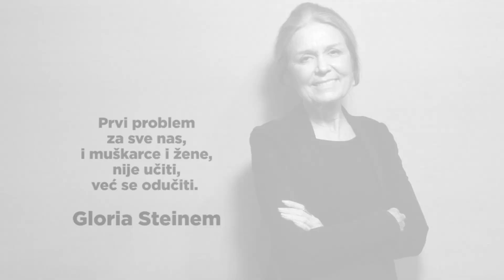Befem 2015 promo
BeFem Festival ponovo u Beogradu!
5. i 6. Decembar u Kulturnom centru GRAD.